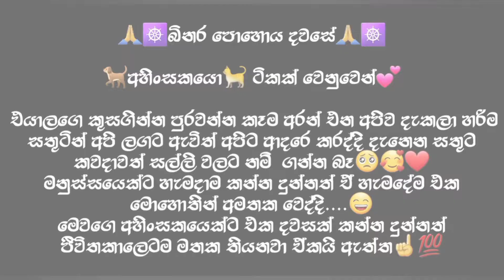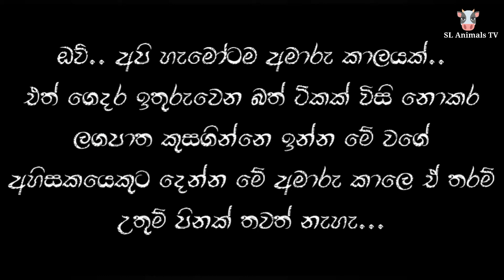බිනර පොහොය දවසේ බව්වන් වෙනුවෙන් දුන් දානය🥰